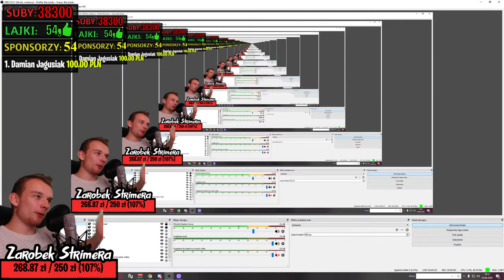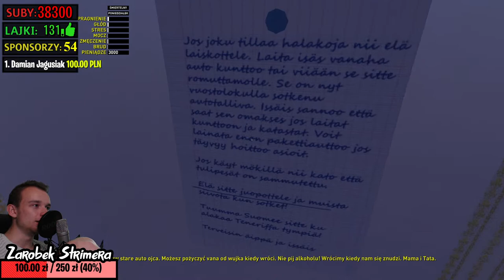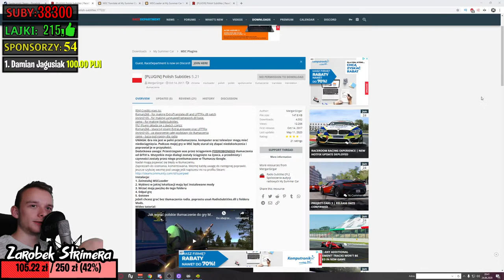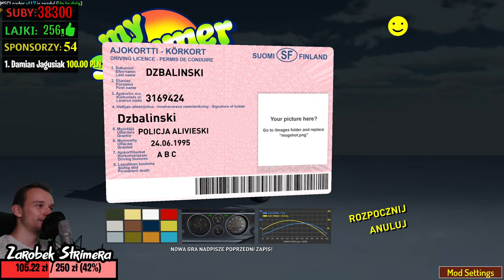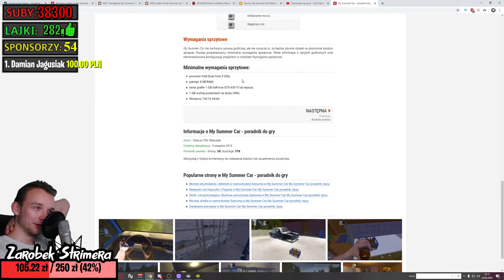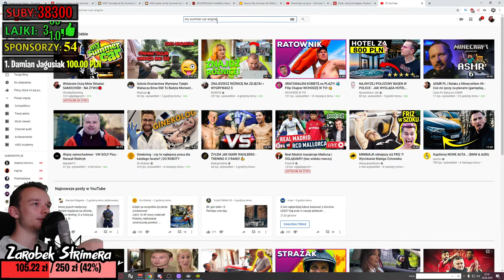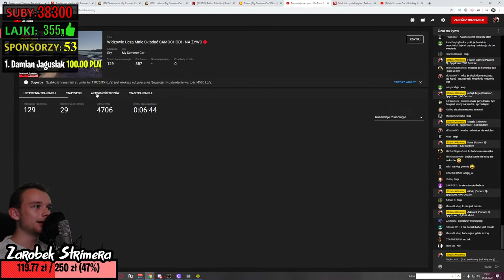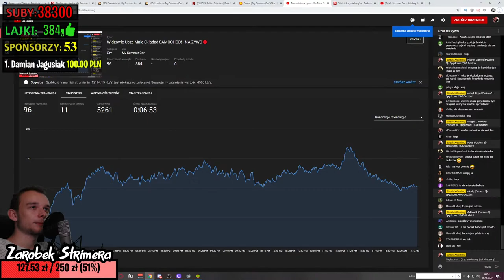Widzowie Uczą Mnie Składać SAMOCHÓD! - NA ŻYWO🔴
【 ✱ INFORMACJE ✱ 】

✱ Jak mam na imię? - Darek
✱ Skąd jestem? - Urodziłem się w Pruszkowie
✱ Jaki mam Sprzęt? - Ryzen 3700x, RTX 2070 Super, Mikrofon Rode NT-1a + Scarlett Solo

【 ✱ Donejty i Wsparcie ✱ 】

【 ✱ Social Media✱ 】

【 ✱ RANKING Wsparcia ✱ 】

【 ✱ Regulamin Czatu ✱ 】

1. Nie przeklinamy, każdemu może się zdarzyć nawet mi.. ale bez przesady.
2. Nie spamimy! I tak bot zbanuje..
3. Nie wyzywamy innych, nie obrażamy i nie ubliżamy!
4. Nie prosimy o moderatora, chyba że go szukam i o tym powiem.
5. Nie reklamujemy żadnych stron i kanałów, bez uzgodnienia ze mną.
6. Nie poruszamy tematów rasowych oraz religijnych.
7. Nie prowokujemy nikogo!